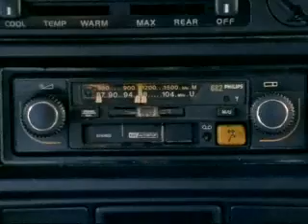Soesman Language Training 1998